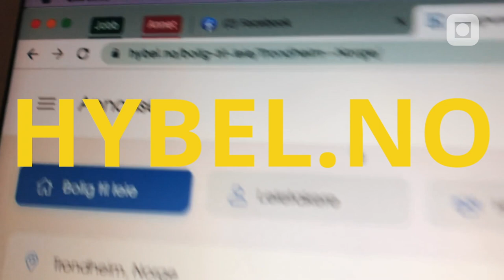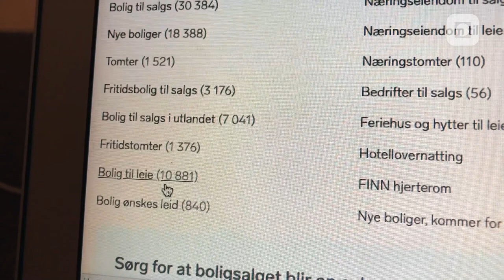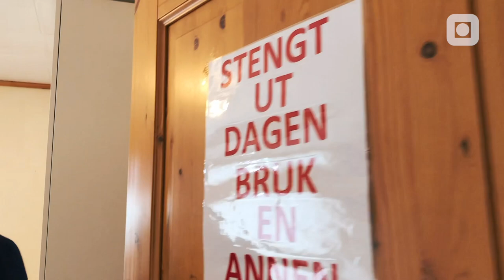Jakten på drømmecribben med Lan | Episode 1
I denne miniserien får du følge Lan i jakten på drømmecribben i Trondheim! Hun kommer også med tips og triks til deg som skal flytte ut for å studere.

Finn oss på andre kanaler, og ta kontakt hvis du lurer på noe!